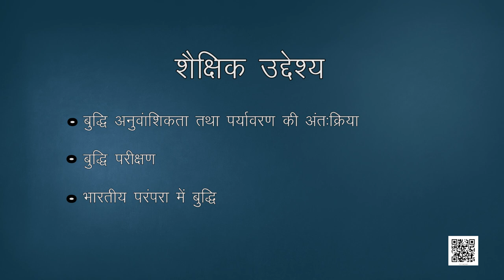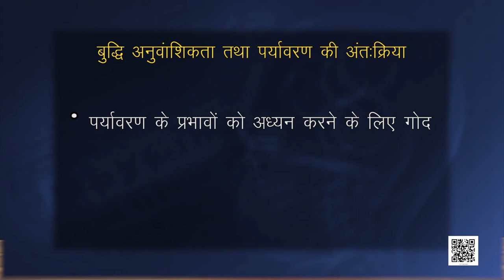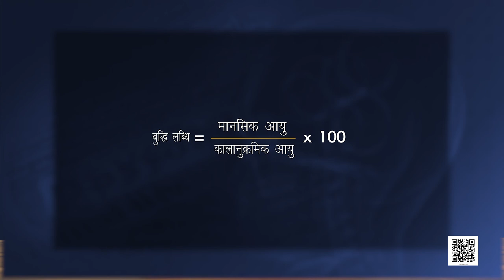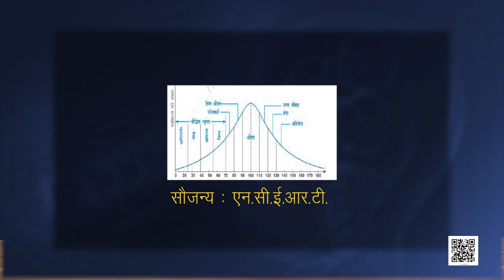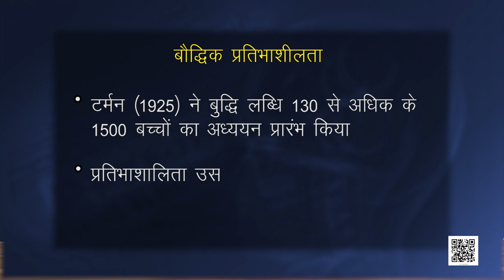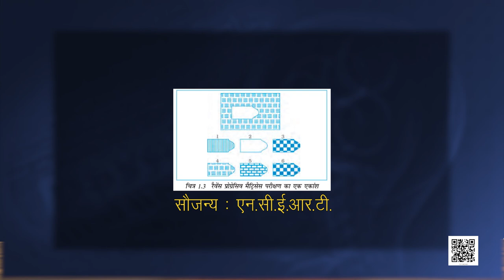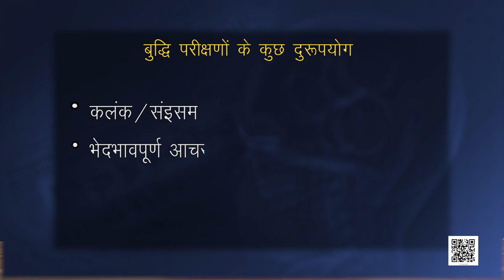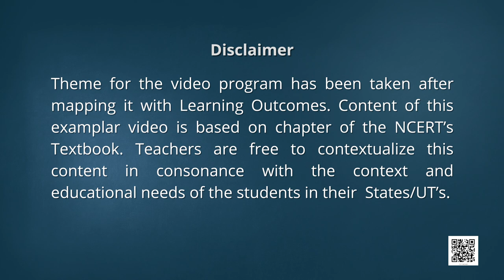पाठ 1: मनोवैज्ञानिक गुणों में विभिन्नताएँ - भाग 2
मनोविज्ञान (Manovigyan) (Class 12)